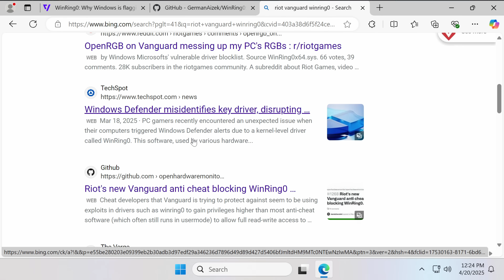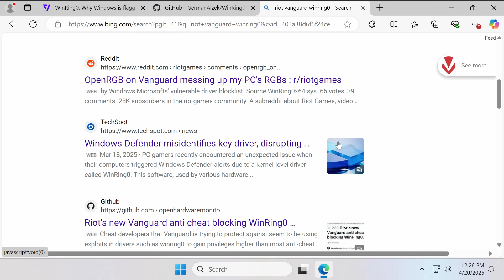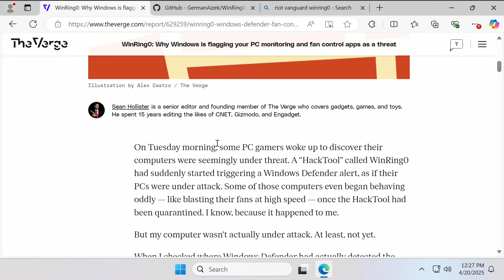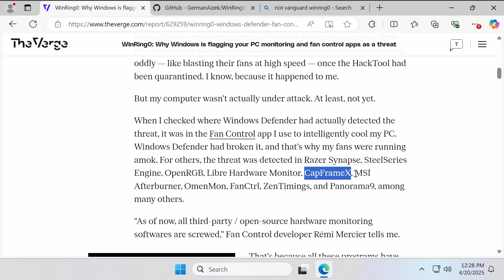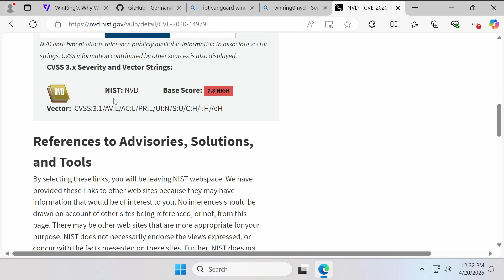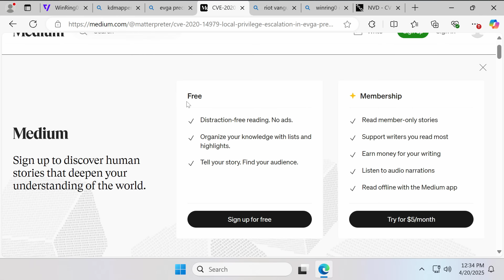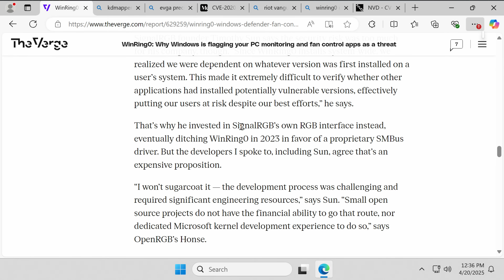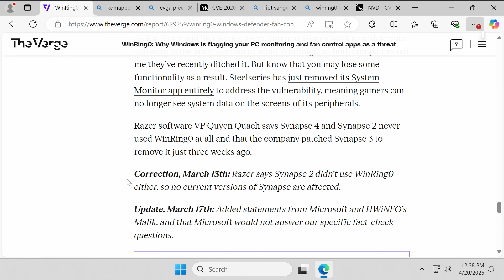This Kernel Driver keeps putting Gamers at Risk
Follow me on X | atericparker.bksy.social